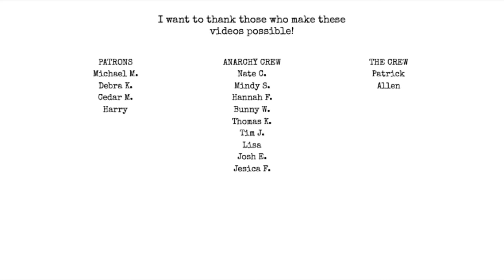getting real with you